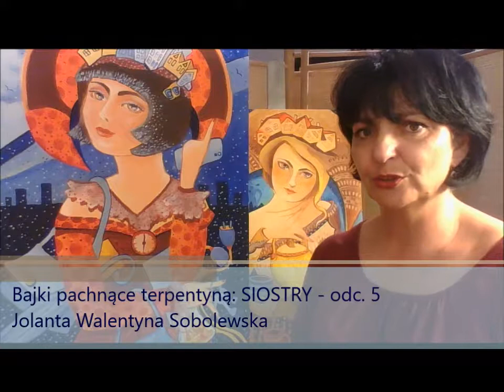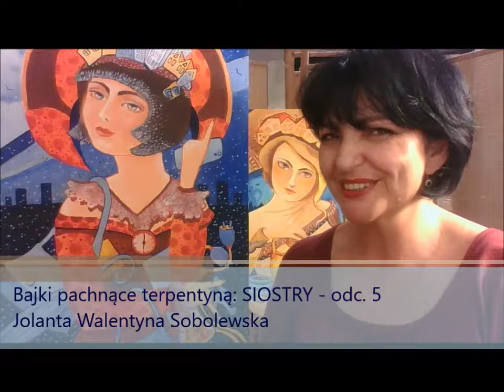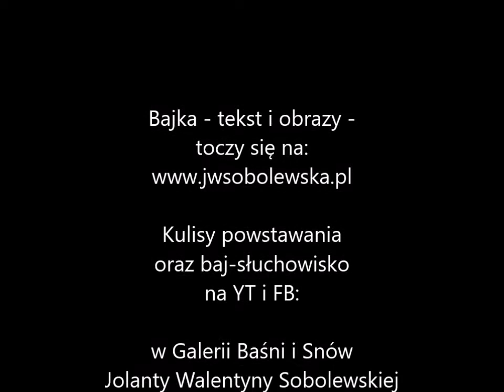Odc 5 pt PAMIĘTULKA WSZYSTKOWZIĘTKA Bajek pachnących terpentyną SIOSTRY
Baj-słuchowisko. Sztalugowe. Odc. 5 pt PAMIĘTULKA WSZYSTKOWZIĘTKA Bajek pachnących terpentyną pt. SIOSTRY autorstwa Jolanty Walentyny Sobolewskiej. Opowieść się tworzy na pl a kulisy bajki w wydarzeniach na FB: Galeria Baśni i Snów Jolanty Walentyny Sobolewskiej